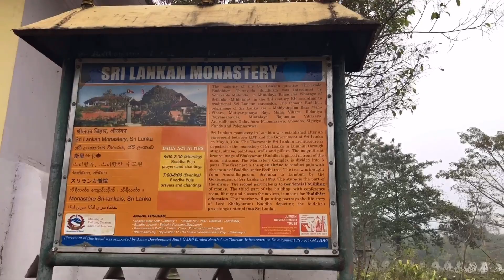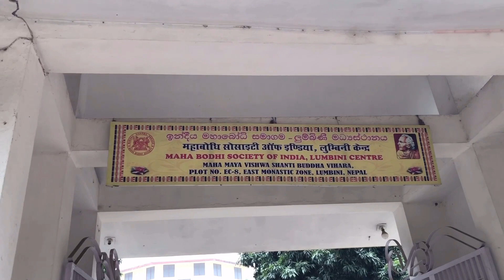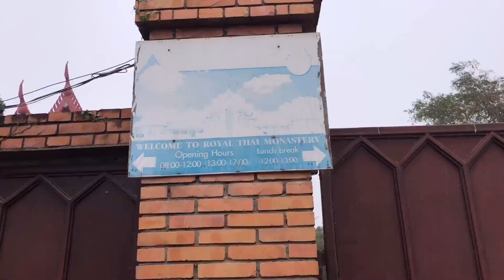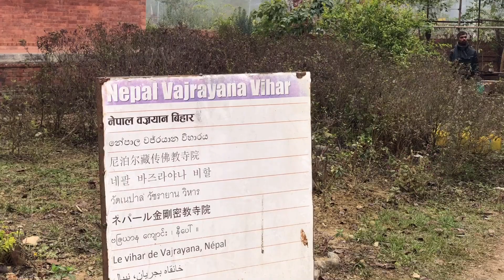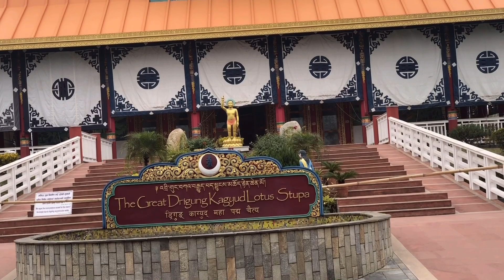10 ഇൽ പരം രാജ്യത്തെ ബുദ്ധ ടെംപിൾ /Lumbini/ Nepal 6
Starting a series about Nepal

Nepal is the country of the Mount Everest, the highest mountain peak in the world, and the Birthplace of Gautama Buddha- Lumbini. and many more to see. please continue to watch the upcoming vlogs for the full view of Nepal